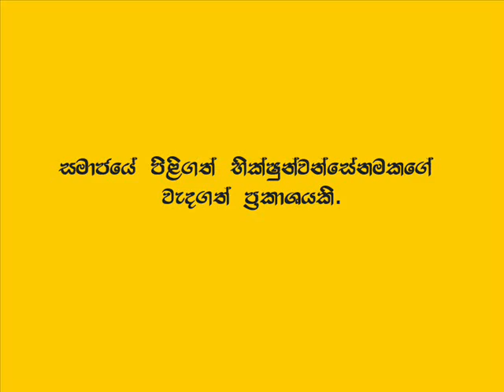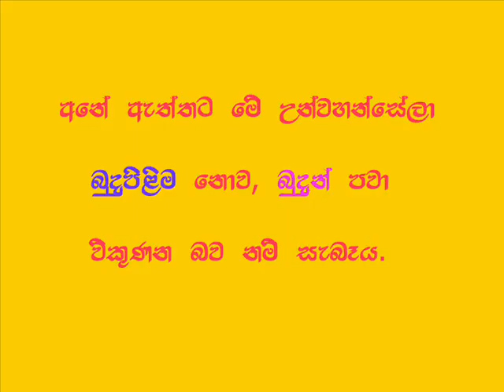ellawala medananda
What do you think about this Excellent comment..?? Other religion leaders are giving these type of comments? They do these type of protest or hitting..??